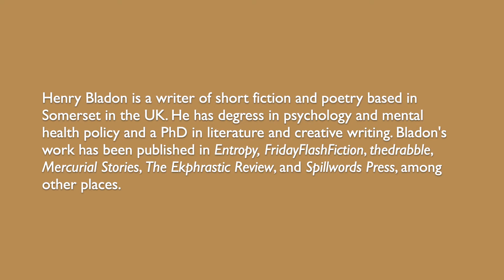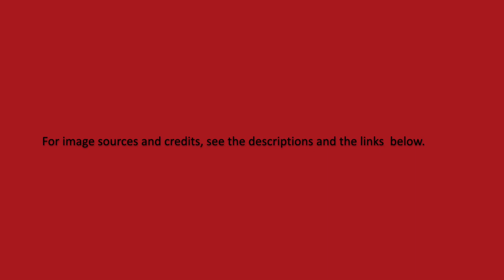OPEN: Journal of Arts & Letters (O:JA&L)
Hermione Wilds reads "Utrillo's Window," a poem by Henry Bladon.

Image Sources and credits:
Images of the Valadon/Utrillo studio (free license): by Yann Caradec

Images of Utrillo's art (public domain): LES MUSÉES DE LA VILLE DE PARIS